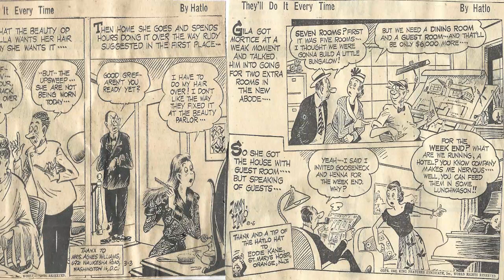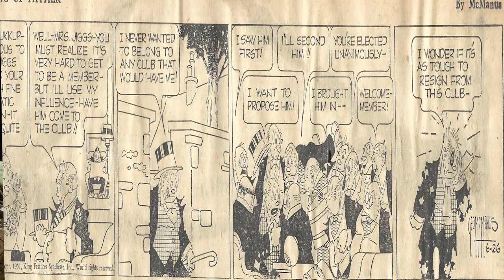Cartoon Parade #237 of Early 1950s